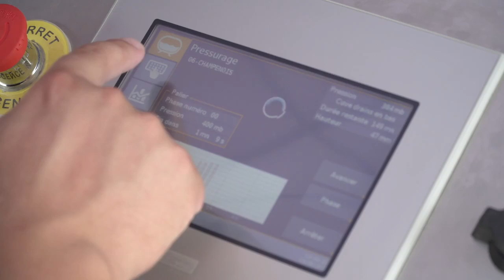Pellenc | Interview mit Alexis Cornu